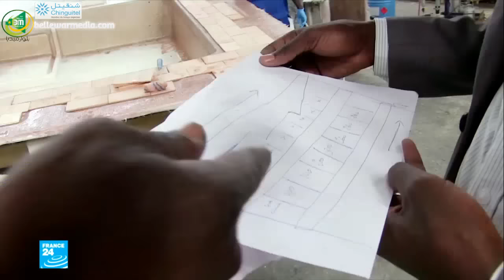موريتانيا تصنع سفنا بحرية للصيد - تقرير الشيخ محمد حرمة لقناة فرانس 24